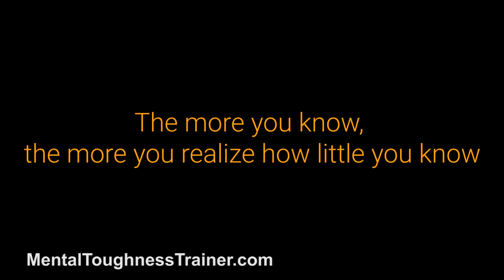How To Develop Your Performance In Sports With Mental Practice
Growth mindset is something that athletes and coaches need to learn. The result of having a growth mindset has been revolutionary for a lot of people, not just in sports. It is about developing your mental skills in order to easily acquire and absorb both mental and physical necessity to be an elite athlete. This video talks about how you can start improving your growth mindset, thus improving your performance in sports.